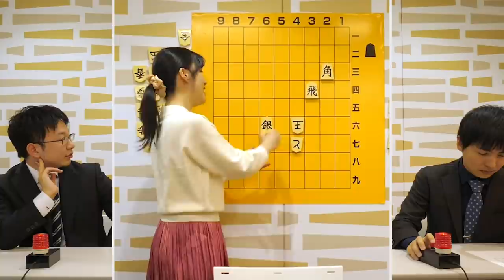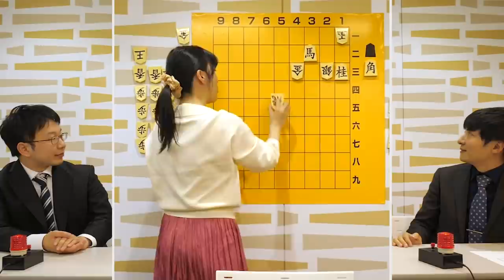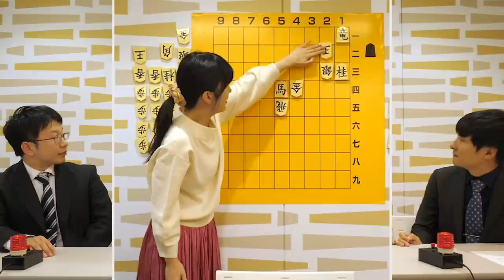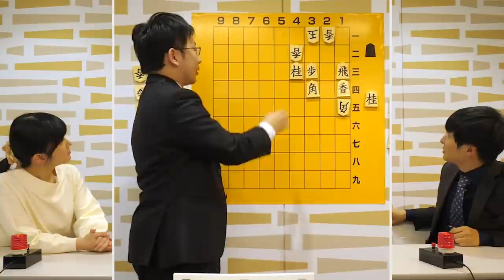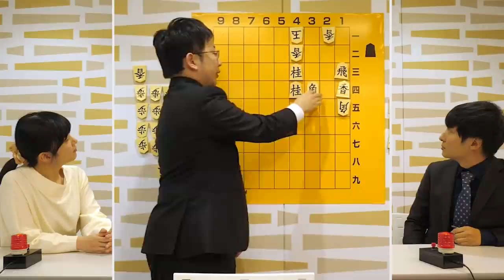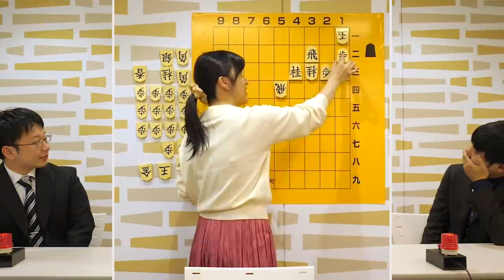【早押し】盤面の見えてるアマ四段vs目隠しのプロ棋士→まさかの◯◯無双…【ヨビノリたくみコラボ】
詰将棋提供 マイナビ出版 會場健大さま

☖お手紙、送付物などはこちらへお願いします！
〒151-8516 東京都渋谷区千駄ヶ谷2-39-9
東京将棋会館 「香川愛生」宛